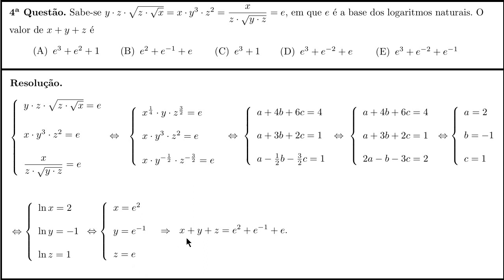Exponenciais e Logaritmos Naturais [IME-2014, Objetiva, Questão 4]